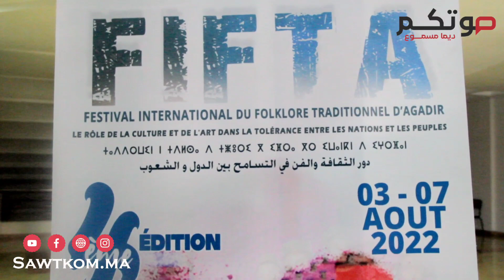فعاليات افتتاح المهرجان الدولي للفلكلور التقليدي بأكادير في نسخته الرابعة